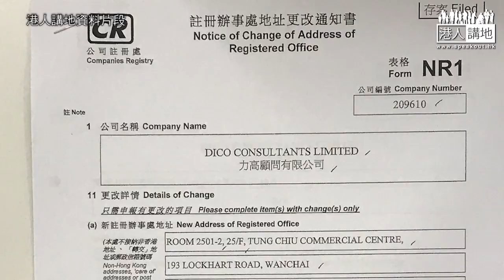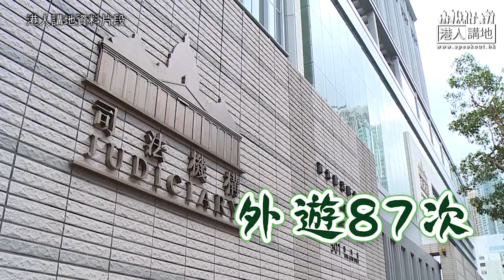【短片】【笑聞一分鐘】梁家傑、尹兆堅懶叻護主 歪理當真理！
//黎智英之前被揭發秘密巨額捐款俾公民黨同民主黨，依家梁家傑同尹兆堅出盡牙力幫口「護主」，當然係合情，只係唔合理啫～//